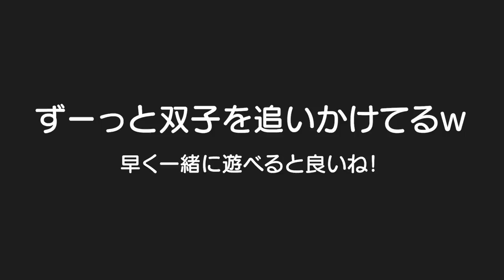一緒に遊びたい末っ子赤ちゃんと兄姉双子のすれ違いが見ていて面白い。。。ｗ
二卵性男女双子生後3歳11ヶ月＆1歳0ヶ月赤ちゃん　早く一緒に遊べると良いねｗごう君もふわちゃんも無視してるわけちゃうからねｗ半年後ぐらいには一緒に遊んでるかな？